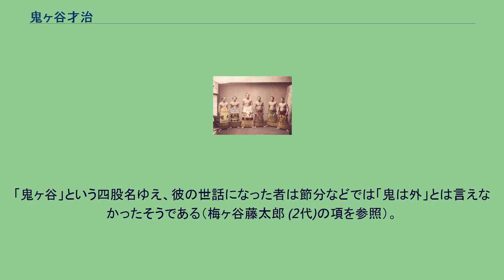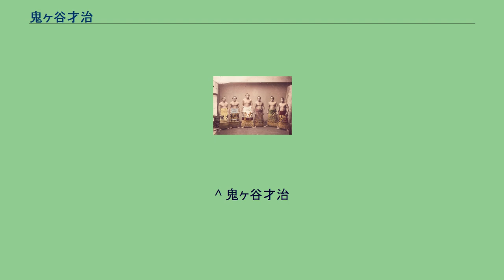鬼ヶ谷才治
鬼ヶ谷 才治（おにがたに さいじ、1855年4月19日（安政2年3月3日） - 1931年（昭和6年）2月2日）は、 伊予国宇摩郡（現：愛媛県四国中央市）出身の元大相撲力士。
本名は鈴木 才治（すずき さいじ）。
1855年4月19日（旧暦3月3日）に伊予国宇摩郡（現：愛媛県四国中央市）で生まれた。
当初は時津風部屋（大坂相撲）に入門し、本場所に登場するまでの巡業では愛媛潟と名乗った。
1886年に梅ヶ谷藤太郎 (初代)から勧誘されて東京相撲に加入することが決まると、東京相撲では雷部屋に所属し、同年1月場所に二段目（現：幕下）格付出で東京相撲の初土俵を踏んだ。
1887年1月場所で新入幕を果たすと、際立った好成績を残すことは無かったが地道な努力を重ね、1891年5月場所で小結昇進、この場所を5勝3敗1分で勝ち越して翌場所も小結を務めた。
その後は平幕を長く務め、1904年1月場所では6勝2預2休の好成績を挙げ、優勝同点に相当する成績を残した。
1907年1月場所を最後に現役を引退したが、この時既に51歳となっており、新入幕から20年もの長きに渡って幕内の座を守り続けたことから、その功労と驚異的な持久力を称えて協会から特別表彰を受け、銀杯を授与された。
引退直後の同年5月場所千秋楽には相撲記者団体「振角会」からの表彰も受けた。
引退後は年寄・田子ノ浦を襲名し、初代・2代両方の梅ヶ谷の良き相談役を務めるなど、様々な面で雷部屋を支えた。
1931年2月2日に死去、75歳没。
鋭い出足を生かした突っ張りが得意で、時に引き落とし・蹴手繰りも見せたほか、例え組んだとしても投げ、捻りが強かった。
梅ヶ谷藤太郎（2代）が雷部屋に入門して以降、英才教育を受けさせたのは鬼ヶ谷だった。
徹底的に相撲の基本を指導し、幕下昇進後は早くも師匠と共に横綱土俵入りの指導まで行ない、1903年5月場所後に横綱昇進が決定すると、鬼ヶ谷は土俵入りで露払いを務めた。
「鬼ヶ谷」という四股名ゆえ、彼の世話になった者は節分などでは「鬼は外」とは言えなかったそうである（梅ヶ谷藤太郎 (2代)の項を参照）。
^ この場所で優勝相当成績を挙げたのは常陸山谷右エ門（7勝1敗2休）、梅ヶ谷藤太郎_(2代)（7勝1敗1預1休）の両横綱で、いずれも1敗している。